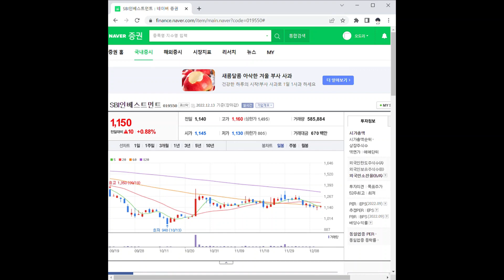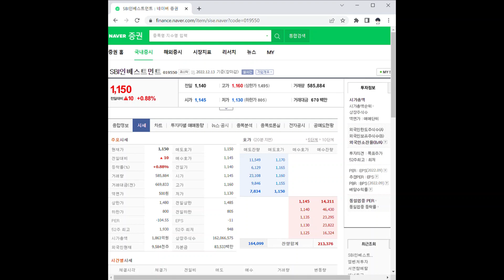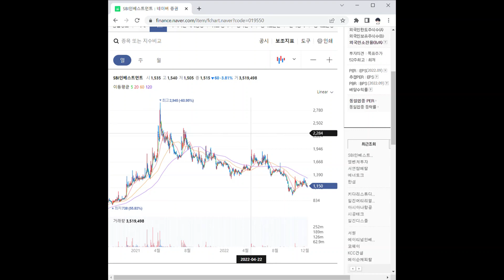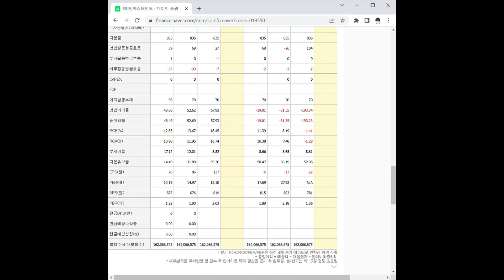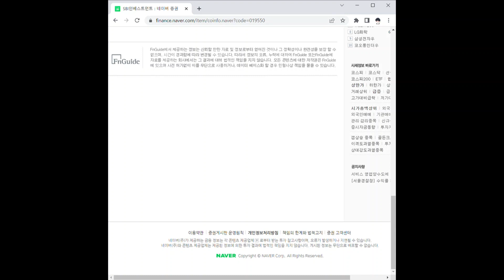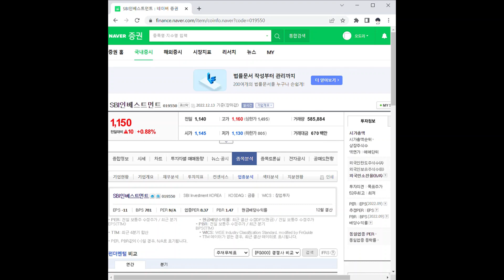SBI인베스트먼트 주가 전망 및 차트 분석